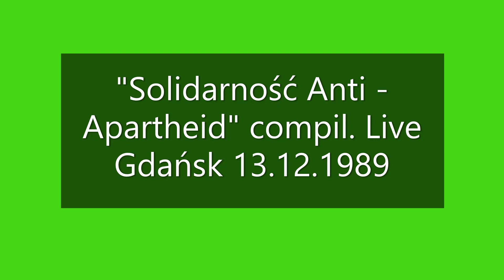"Solidarność Anti - Apartheid" compil. live tape 13.12.1989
"For Human Rights. Solidarność Anti - Apartheid 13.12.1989 Gdańsk "Shipyard Hall". live tape.
1. BAMBATA'S CHILDREN OF NATHAL - Nelson Mandeal
2. ASWAD'S BRINSLEY FORDE - Intro
3. BENJAMIN ZAPHANIAH - The Gun
4. YOUNG POWER - We've Coming Long Way / Not Last
5. ASWAD'S BRINSLEY FORDE - Intro
6. ROCKA'S DELIGHT - Solidarity
7. LINTON KWESI LOHNSON and DENNIS BOVELL DUB BAND - Want fi Goh Rave
8. BOB ANDY and FRIENDS - Freely
9. TWINKLE BROTHERS - What  AreWe Doing?
("Polton" 1990)